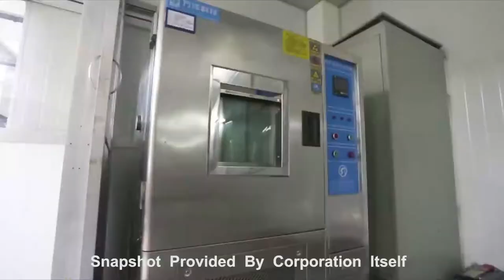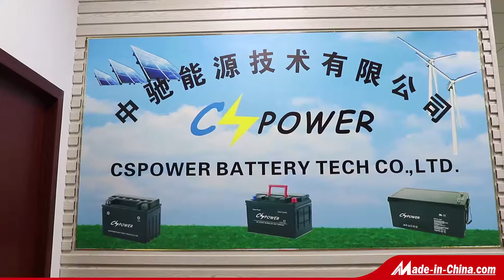2018 New Vedio about CSPOWER Battery company and factory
Cspower had specilized at Energy Storage Batteries since 2003, and jessy with over 5 years foreign trade business develop experience :

1. We do much better on working out the good marketing strategy to win-win;
2. We do much better on Cost: We have plenty of raw lead inventory, producing lead plates ourselves;
3. We never use recycle lead, 99.997% pure new lead material;
4. Our Imported GEL electrolyte: Evonick's Aerosil silicone imported from Germany.
5. Our products are used by China Mobile, Unicom, ZTE, Delta, Huawei, APC, Eaton etc.

For more details about us, weclome to visit our company website ( factory vedio)

Attn: Jessy
Skype: live:solarbattery_3 / live:jessy_2949